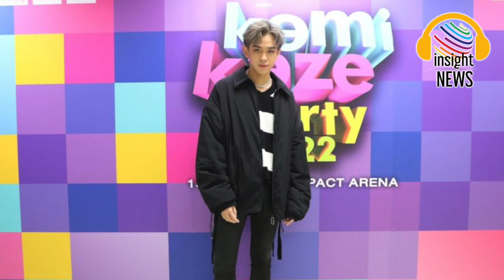เปิดใจ"เติร์ด TRINITY"!!! หนูน้อยโฆษณาSEMON สู่ศิลปินดัง เผย เข้าวงการเพื่อหาเงินเติมเกม |อินไซด์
จากหนูน้อยโฆษณาSEMONสู่ศิลปินดัง ก้าวเข้าวงการเพื่อหาเงินเติมเกม|อินไซด์นิวส์ไทย
เข้าวงการมาตั้งแต่เด็ก ฝากผลงานให้ได้เห็นผ่านหน้ามาแล้วมากมายสารพัด ทั้งโฆษณา เล่นละคร ร้องเพลง สำหรับ เติร์ด ลภัส (เติร์ด TRINITY) และตอนนี้เขากลายเป็นศิลปินหนุ่มสุดฮอตขวัญใจแฟนคลับทั้งไทยและต่างประเทศ เปิดใจครั้งแรกในรายการ WOODY FM ถึงจุดเริ่มต้นเข้าวงการเพราะอยากหาเงินเติมเกม และเส้นทางต่อไปของการเป็นศิลปิน
เรามีงานในวงการเข้าตั้งแต่เด็กเลย ?
เติร์ด : ตั้งแต่ 7 ขวบผมเริ่มถ่ายโฆษณา TVC เล็กๆ หรือภาพนิ่งบ้างครับ เราก็ชอบนะครับรู้สึกแฮปปี้ ช่วงนั้นผมชอบเล่นเกมส์ใช่ไหมครับ พอเล่นเกมส์เราก็อยากเติมเกมส์แต่ว่าเรายังไม่มีเงิน ไม่อยากขอพ่อแม่ก็เลยถ่ายโฆษณาแล้วก็เอาเงินมาซื้อของเล่นบ้าง เติมเกมส์บ้าง แล้วก็ทำมาเรื่อยๆ
ก็คือทำงานเพื่อเติมเกม ?
เติร์ด : ใช่ (หัวเราะ) โหช่วง 7-8 ขวบ ผมนั่งอยู่หน้าจอคอมฯ วันหนึ่งต้องมี 5-6 ชั่วโมงอย่างต่ำ ผมเล่นแทบทุกเกมที่เขามีให้โหลดเลยครับ ช่วงนี้ฮิตอะไรก็โหลดๆ ทุกเกมส์
จากหนูน้อยโฆษณาSEMONสู่ศิลปินดัง ก้าวเข้าวงการเพื่อหาเงินเติมเกม
ทุกวันนี้ยังเล่นอยู่ไหม ?
เติร์ด : ทุกวันนี้ก็มีบ้างครับ
เกมส์ให้อะไรกับเราบ้าง ?
เติร์ด : จริงๆ ผมว่าค่อนข้างทำให้รีแล็กซ์มั้ง แต่ว่าผมเล่นเพราะผมว่างนี่แหล่ะพี่ เล่นเพื่อความบันเทิงเป็นหลัก คลายเครียด
การเป็นวง TRINITY มีความเครียดไหม ?
เติร์ด : ผมไม่เครียดเลย รู้สึกว่าเป็น Safe Zone ผมรู้จักเปอร์เช่ตั้งแต่ผมอายุ 12 คือผมเคยอยู่ค่ายกามิกาเซ่มาก่อน เราก็อยู่ด้วยกันเป็นเพื่อนร่วมค่าย แล้วก็ได้มาทำไนน์บายนายด้วยกัน จนมาถึง TRINITY ก็เป็นแบบครอบครัวเลยครับ อย่างแจ็คกี้ผมก็รู้จักตั้งแต่ 14-15 จนถึงตอนนี้ผม 24 แล้ว คือทุกคนผมรู้จักมาเกือบ 10 ปี เลยรู้สึกว่าเป็นพื้นที่การทำงานที่เราสามารถเป็นตัวเองได้เต็มที่ และรีแล็กซ์กับทุกคน พอเรามาเป็น TRINITY เราค่อยข้างที่จะมีแพชชั่นในการทำงานสูงเลยทุกคน ทั้งพวกเราและทีมงาน พอเราปล่อยผมงานออกไป ผลงานต่อไปเราก็คิดแล้ว เราจะทำยังไงให้มันออกมาดีขึ้น เราต้องพัฒนาด้านไหนต่อ ถามว่าเครียดไหมไม่เครียดสำหรับผมมันเป้นสิ่งที่สนุก
เส้นทางต่อไปของ TRINITY คืออะไร ?
เติร์ด : ก็คงพัฒนาต่อไปเรื่อยๆ ผมรู้สึกว่าการเป็นศิลปินมันไม่มีลิมิตครับ สมมุติว่าวันนี้เราคิดว่าตัวเองทำได้ 85 คะแนน อาจจะเต็ม 1 พัน หรือ 1 หมื่น สามารถขึ้นมาได้เรื่อยๆ เหมือนเป็นการเติบโตของคน
อะไรที่ทำให้คุณมีความสุข ?
เติร์ด : ผมค่อนข้างแบลงค์เวลาที่ผมไม่ได้ทำงาน เหมือนเราพยายามรับสิ่งรอบตัวเข้ามา อยู่ที่บ้านถ้าไม่ได้เล่นเกมส์ ก็จะนั่งดูโน้นนี่ไปเรื่อย กินข้าวกับที่บ้าน นั่นคือความสุขของผม จะไม่ค่อยคิดถึงเรื่องอดีตหรืออนาคตครับ เพราะทำให้ชีวิตเรามีความสุขขึ้นมาก เราไม่กังวลและก็ไม่ยึดติดกับสิ่งที่มันผ่านไปแล้วทำให้ชีวิตผมมีความสุข

teenee